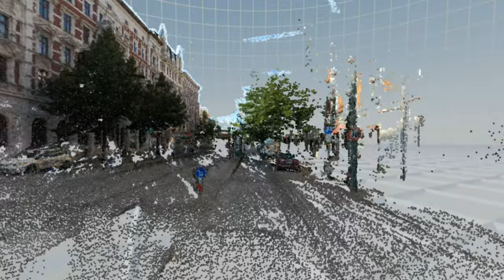Photogrammetry Hasselbachplatz Magdeburg VR180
This point cloud has been captured by riding around the Hasselbachplatz in Magdeburg one and a half times, capturing about hundred single images.

The buildings visible at the beginning of this sequence are higher detailed because I passed them by two times from slightly different angles.

Because of the huge difference in resolution and quality of the point cloud I did not even try to create a mesh for visualization.
Instead I tried to create a VR180 compatible video, which was quite challenging in itself, because the point cloud renderer that I used does not support equirectangular rendering, so I had to render out two wide angle rectilinear planes instead and resample them.
Unfortunately this does now work without a notable loss in quality especially in the middle of the planes, where things had been scaled down because of the extreme wide angle projection.